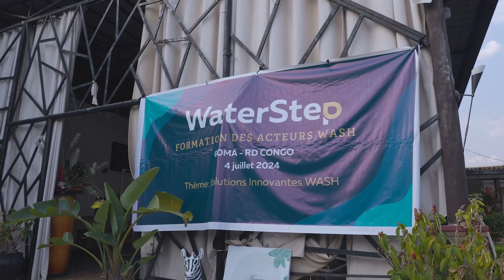Equipment Training in the largest IDP Camps in the World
WaterStep's Kenya Co-Country Director, Humphrey Muchuma, recently traveled to the Democratic Republic of the Congo to train representatives from various organizations on WaterStep's equipment. These organizations work in the largest IDP camps in the world where the need for safe water and sanitation couldn't be more dire.

Want to start a Shoe Drive?

Stay up to date on stories with our Blog! Check out the latest story!